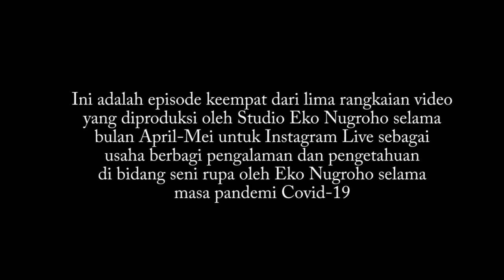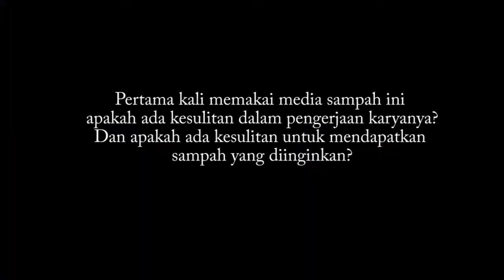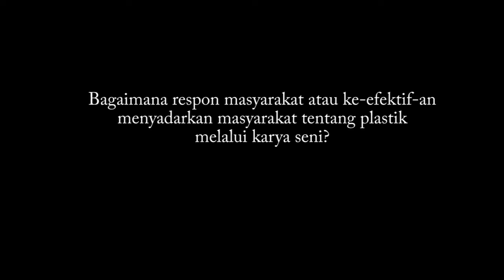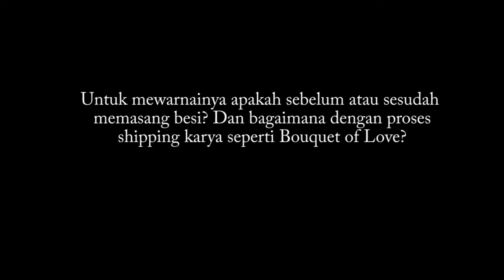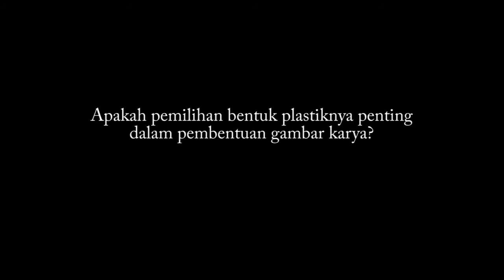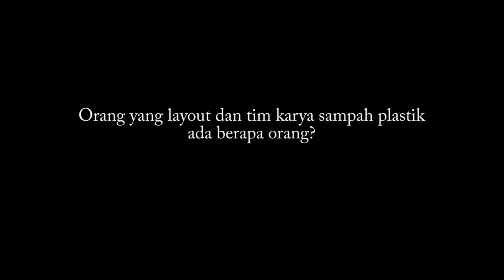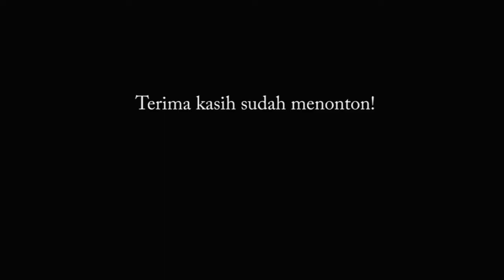Episode #4 Something from Nothing (Dari Sampah Menjadi Indah)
Studio Eko Nugroho telah memproduksi lima episode tentang Working as a Visual Artist dengan seniman Eko Nugroho untuk IG LIVE selama bulan April 2020.

Episode keempat ini menceritakan tentang karya series baru yang mengunakan plastik sampah sebagai medium berkarya.

Produced by Studio Eko Nugroho